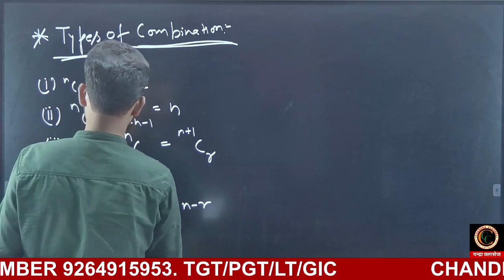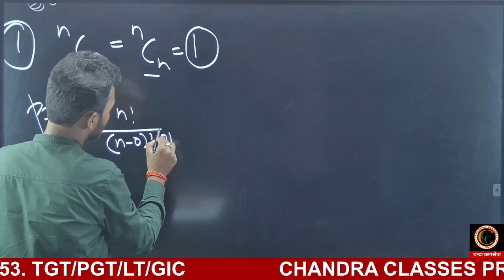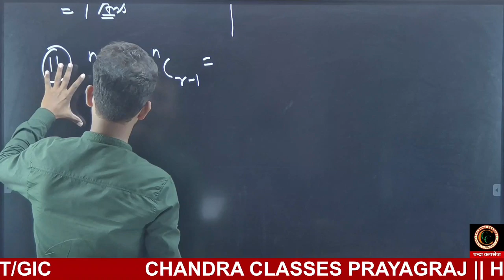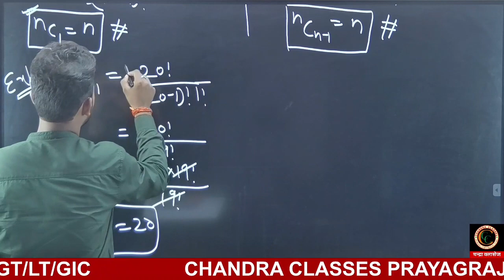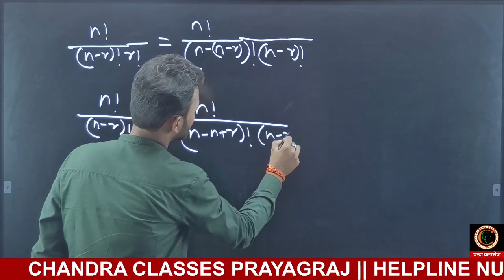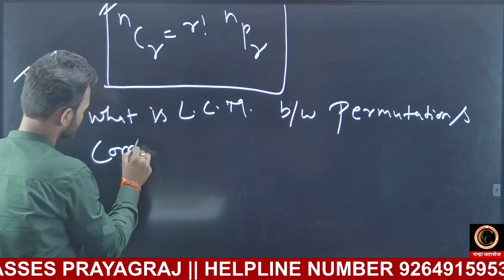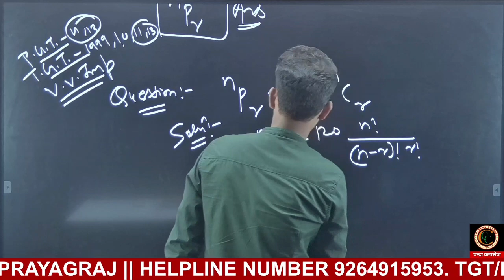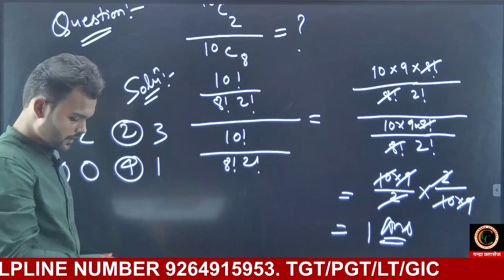Maths|| Permutation And Combination|| TGT/ PGT/LT|| By Divyansh Sir || Mob:9264915953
tgt pgt
Lt,Gic
Tgt syllabus
pgt syllabus
Lt syllabus
Gic syllabus
#  Practice set
test series

Online Classes ज्वाइन करने के लिए Download

application
Link Available 👇

SUBJECT
TGT/ PGT/ LT
👉 Mathematics 👈
By Divyansh Sir

👉ऐप के माध्यम से कैसे ज्वाइन करे।

👉EMI Service Available 👈

1-Please download this application from play:store
2- Go to store
3- Select the course
4- Make a payment of 4500/- and then you will be enrolled
Thanks
Regards

Chandra Classes.
Add: आनन्द भवन के सामने प्रयागराज उत्तर प्रदेश।